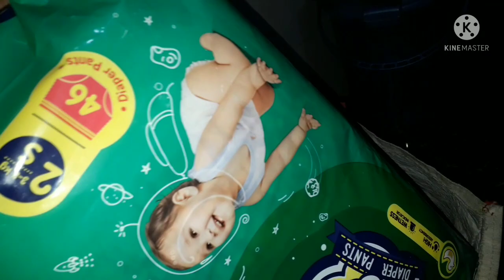🌹Etna Bhi Aasan Nahi Ye Sab Karna Or Videos Bnana🙄/Desi Village Life/Daily Routine Vlogs/Mr&MrsSingh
Mr&Mrs Singh